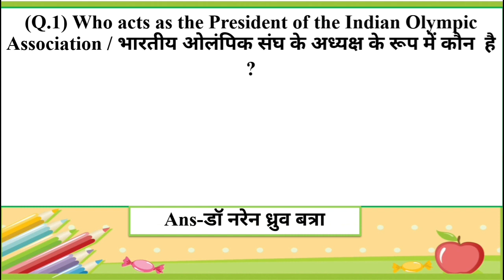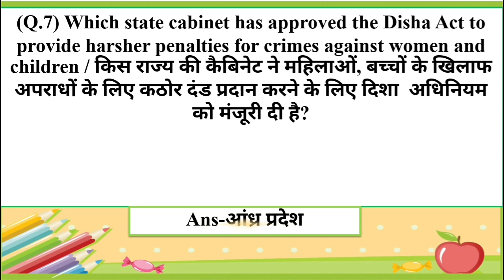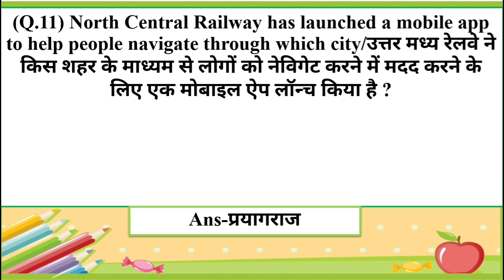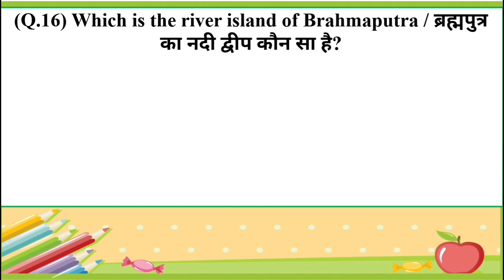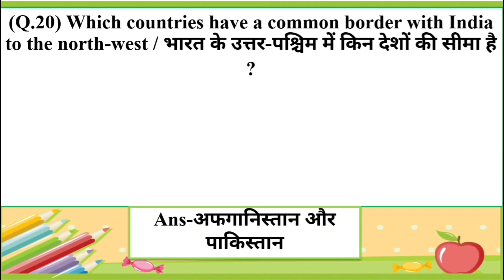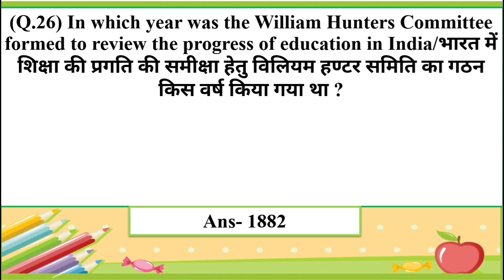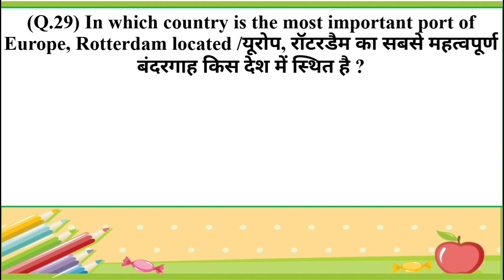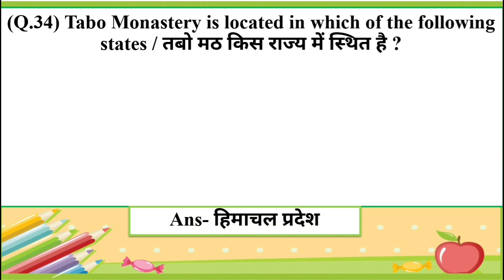One liners general awareness question and answer 2020